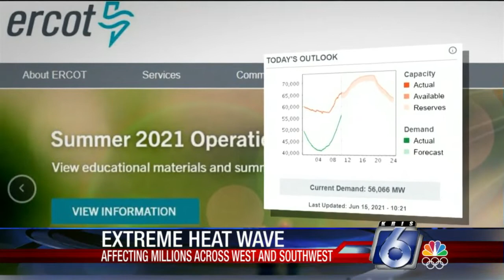Extreme heat wave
Affecting millions across west and southwest